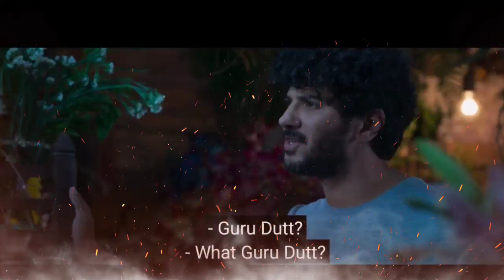Chup 16th day box office collection,Sunny Deol interview,chup box office Collection,chup hit or flop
Chup,Official Trailer , Sunny Deol, Dulquer Salmaan, Shreya Dhanwanthary, Pooja Bhatt ,R Balkimovie
Chup Trailer ,Sunny Deol, Dulqure Salman , Shreya Movie Concept Trailer, Hindi Movie chupsunnydeol total collection,chup movie total budget,chup movie worldwide collection,Chup Movie REVIEW